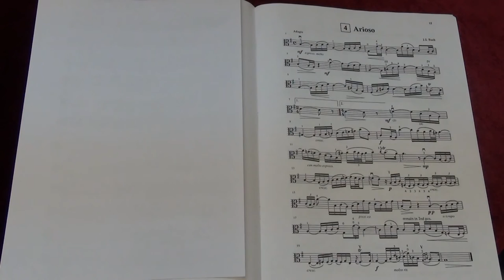Suzuki Viola School Vol.6 No.4 Arioso J.S.Bach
No.4 Arioso
Played by Mike Chau